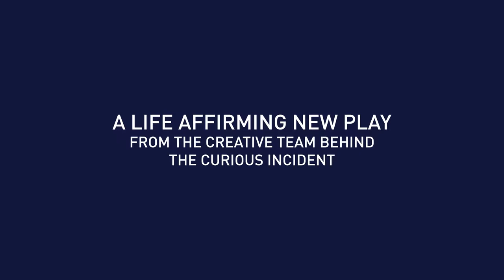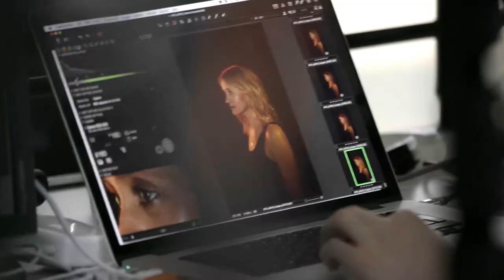Heisenberg Uncertainty Principle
Heisenberg: The Uncertainty Principle

From Tony and Olivier Award-winning director Marianne Elliott and playwright Simon Stephens comes a new play starring the critically acclaimed Anne-Marie Duff and Kenneth Cranham.

Heisenberg: The Uncertainty Principle features a chance, life-changing meeting between two strangers in a crowded London train station. Surprising and life-affirming, it ponders the question: what brings people together in this uncertain world?

The play is the first production from Elliott & Harper Productions, a new theatre company created by director Marianne Elliott and producer Chris Harper. This UK premiere features the creative team behind The Curious Incident of the Dog in the Night-Time.

Ben Brantley of The New York Times calls Heisenberg, “A soaring, suspenseful, thrilling and wondrous play. Heisenberg resonates in your mind long after it’s over.”

Book your tickets for Heisenberg: The Uncertainty Principle at the Wyndham’s Theatre in London today!